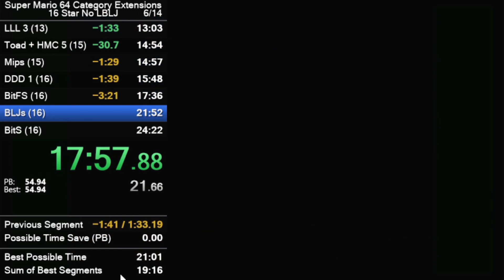Super Mario 64 16 star No LBLJ Speedrun in 20:55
Date of the PB: 15/03/2023
I want to improve it, but I'll need more practice, this time is really good for me.
After watching the run again, this is really so bad and I don't know why I can't beat this time, the only good things are BLJs and BitS